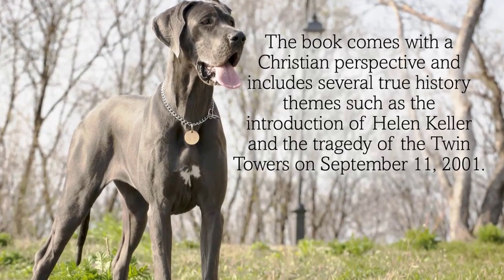The Great Dane Connection Tales of Loyalty and Love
The Great Dane is a magnificent and majestic breed of dog known for its incredible size and gentle nature  These gentle giants have captured the hearts of dog lovers across the world and have formed a unique bond with their owners  In this article, we will explore the fascinating connection between Great Danes and their human counterparts, highlighting the tales of loyalty and love that have made this breed so adored

Great Danes are renowned for their loyalty, and their devotion to their owners is unparalleled  It is not uncommon to hear stories of Great Danes putting themselves in harm's way to protect their loved ones
00:00 The Great Dane Connection: Tales of Loyalty and Love